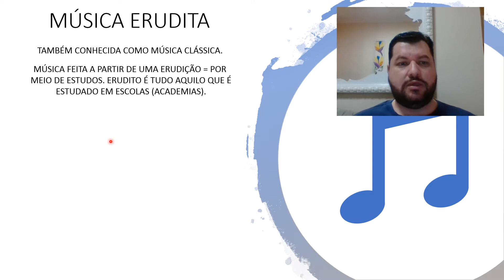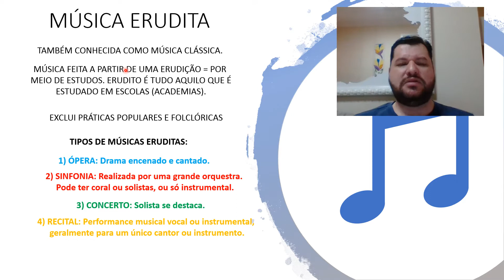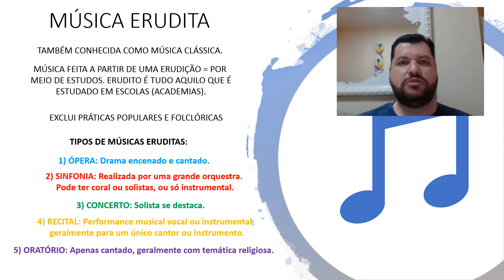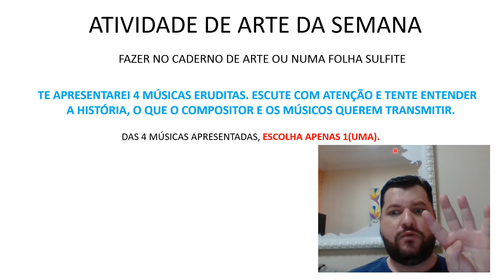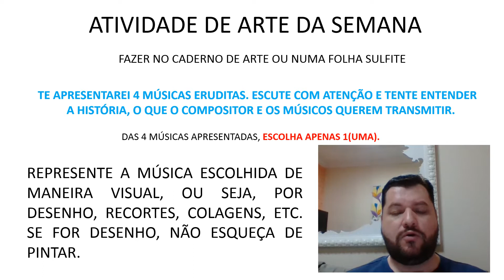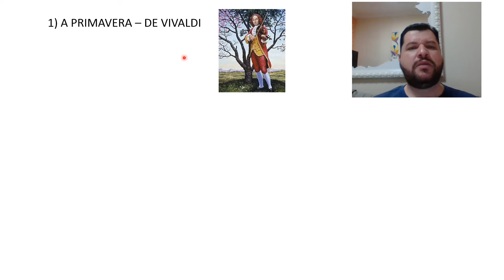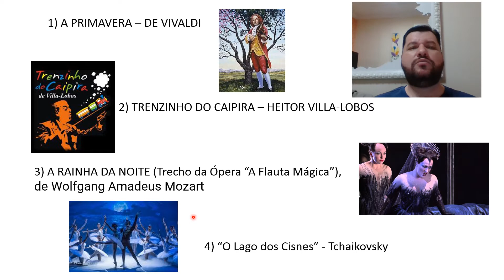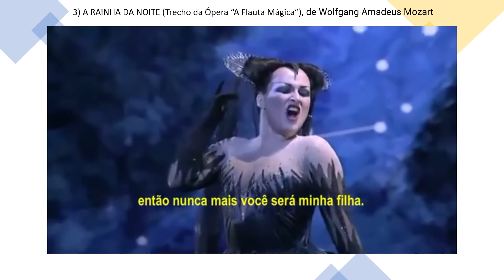AULA 3/2021 ARTE - 5ºS ANOS - MÚSICA ERUDITA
Aula 3 do ano letivo de 2021 realizada com os alunos dos 5ºs anos C, D, E, da Escola Cecy/IPERÓ.
Prof. Fábio Fiorelli

TEMA: MÚSICA ERUDITA
ESCUTA SONORA, MUSICALIZAÇÃO, ARTES VISUAIS

Habilidades essenciais contempladas 5º ano: (EF04AR14); (EF05AR14); (EF05AR16); (EF05AR04); (EF15AR24)

Músicas utilizadas:
1)Primavera - Vivaldi
2) O Trenzinho do Caipira - Heitor Villa Lobos
3) Ária a Rainha da Noite - Mozart
4) Suíte O Lago dos Cisnes - P I Tchaikovsky